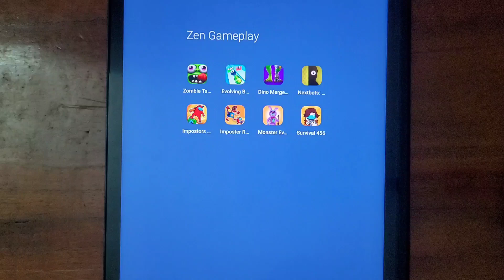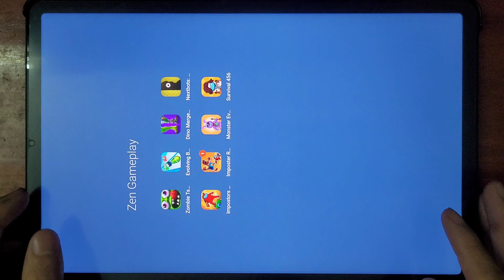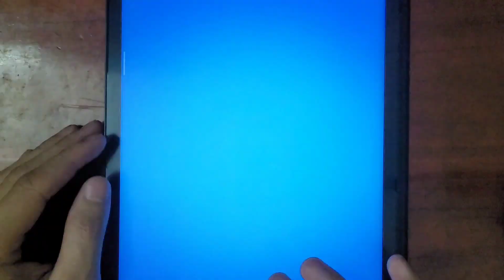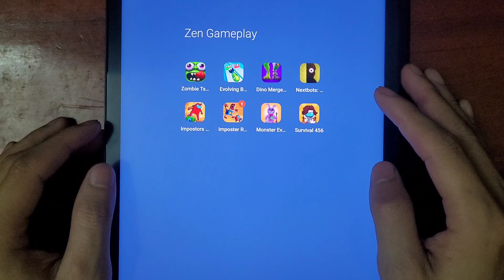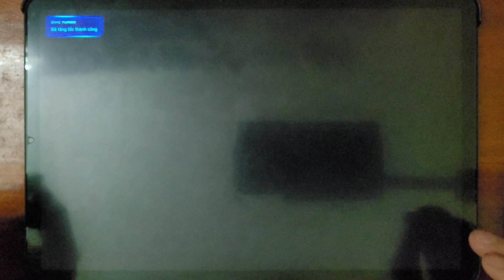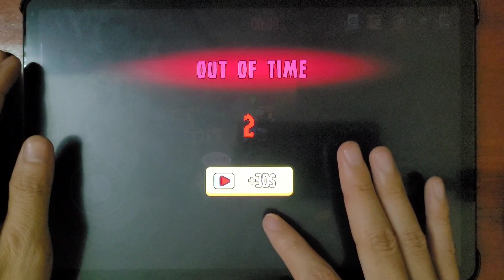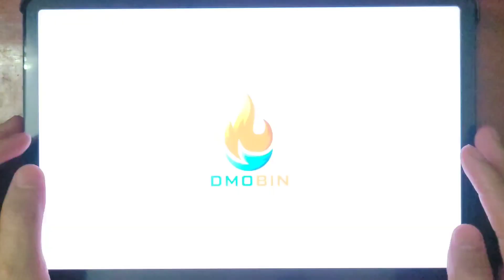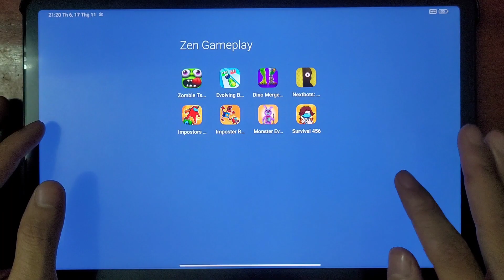Zombie Tsunami, Evolution Bombs, Dino Merge, Nextbots, Impostor VS Zombie, Monster Evolution